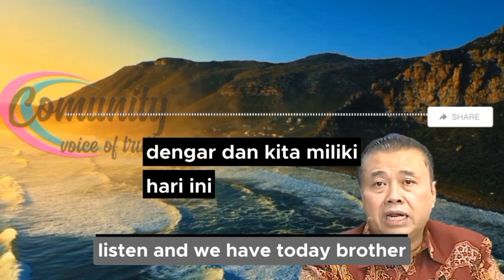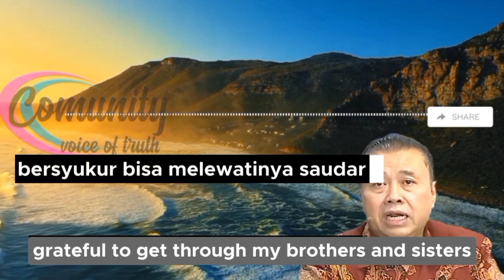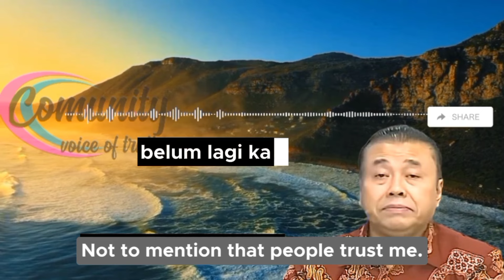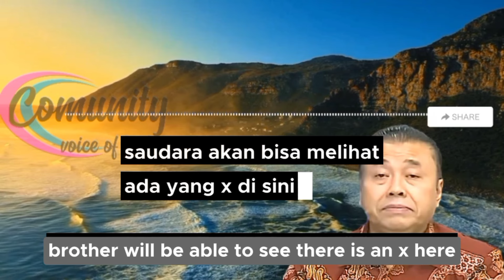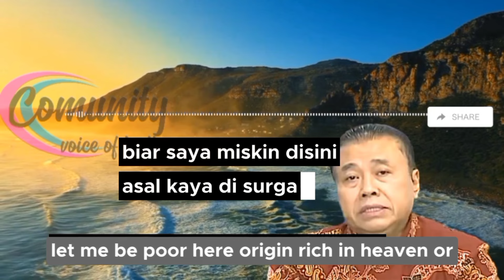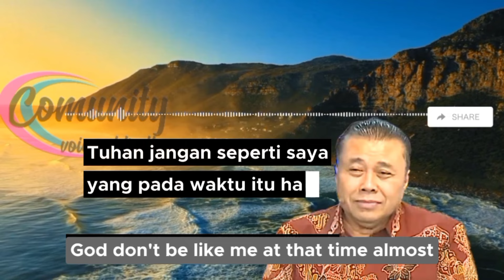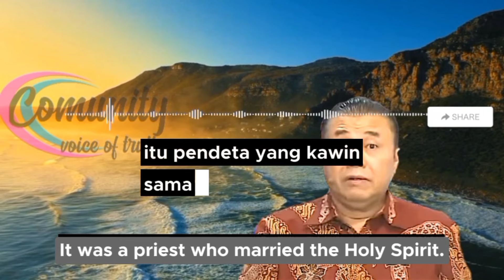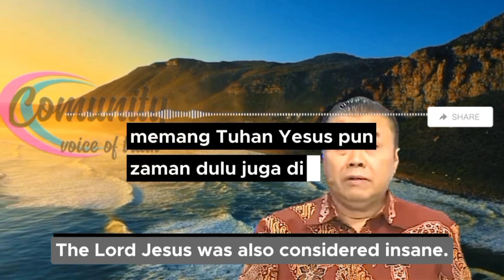Rumahmu Di Sorga Bukan Di Bumi Ini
Assoc. Prof. Dr Erastus Sabdono bagikan video ini jika Anda merasa terberkati dan bersama sama sharing tentang kebenaran Firman Tuhan

This channel contains spiritual lessons from PS. Dr Erastus Sabdono